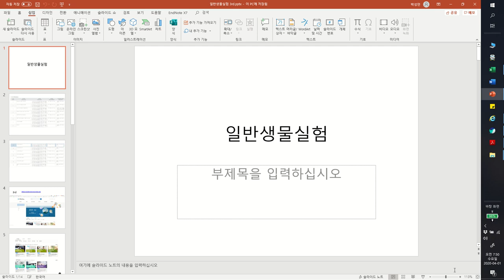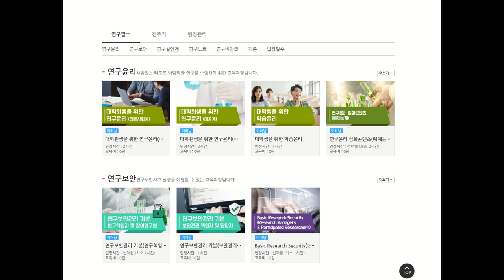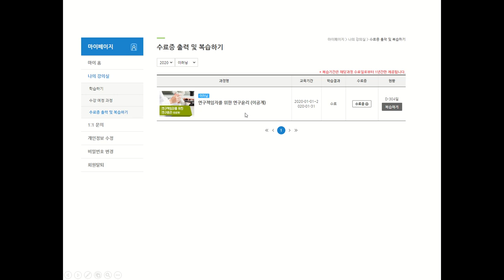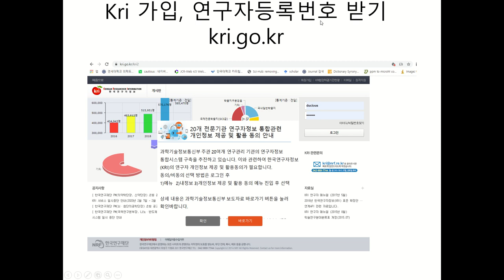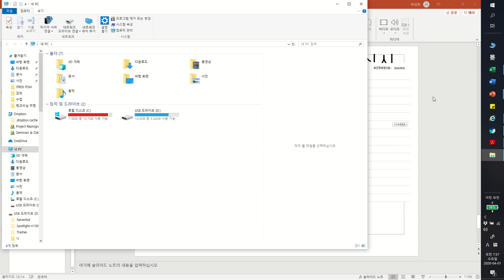일반생물학실험3주차_단국대_치과대학_2022_예과1학년_이정환_연구윤리 연구노트작성법_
* 공지: 웹사이트가 바뀌었으니 신규방법은 아래 사이트를 참고하세요.

가입 후

대학원생을 위한 연구윤리(이공계) 3시간 + 연구노트1시간 수강하기.

KRI가입해서 연구자번호 받기 입니다.

youtube는 참고만해주세요. (맨처음 연구윤리+연구노트 강의듣는 사이트가 바뀌었음)